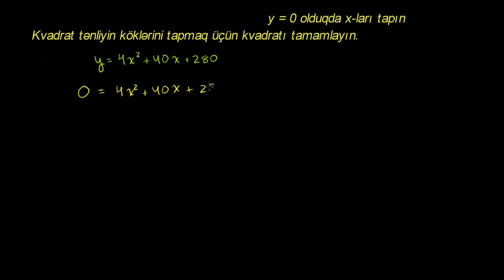Tam kvadrata tamamlama 2